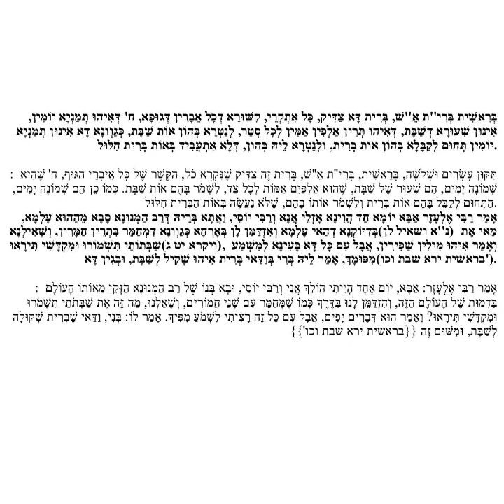TIKUNEI_HAZOHAR - Tikún 23 -Un PACTO_DE_FUEGO abrazando al